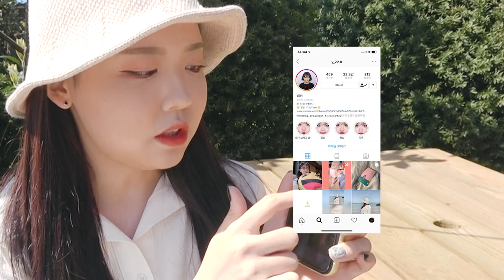[Q&A] 구독자 40만기념 Q&A (♥ω♥*) 감사합니다 여러뿐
구독♥ 좋아요♥ 한번씩 부탁드려욧
옐언니SNS